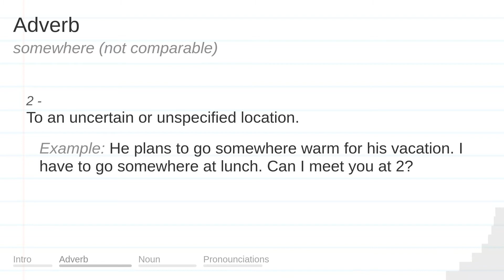SOMEWHERE meaning, definition & pronunciation | What is SOMEWHERE? | How to say SOMEWHERE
What is SOMEWHERE?
What does SOMEWHERE mean?
How do you say SOMEWHERE?
How to pronounce SOMEWHERE?

SOMEWHERE meaning - SOMEWHERE pronunciation - SOMEWHERE definition - SOMEWHERE explanation